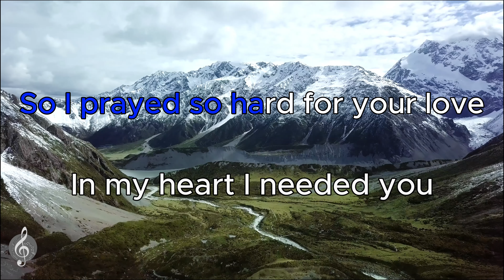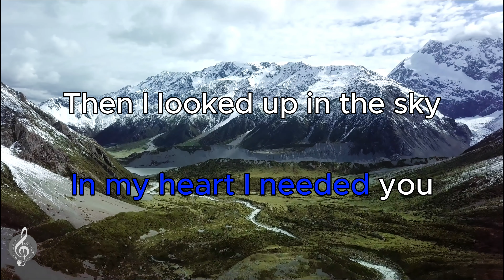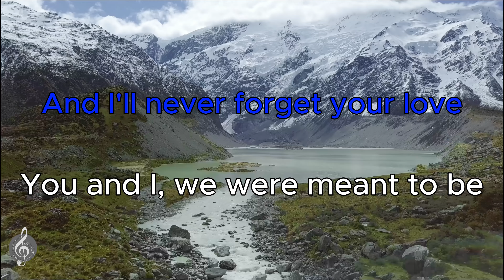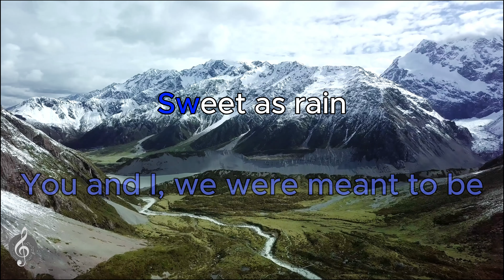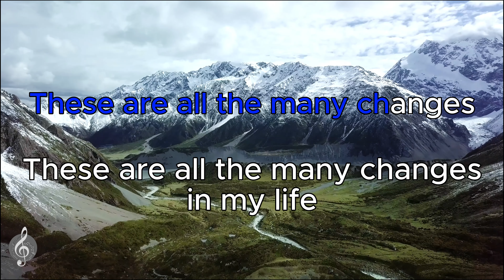Changes in my life by Mark Sherman - Karaoke Acoustic Piano